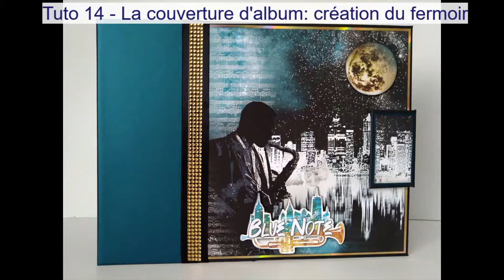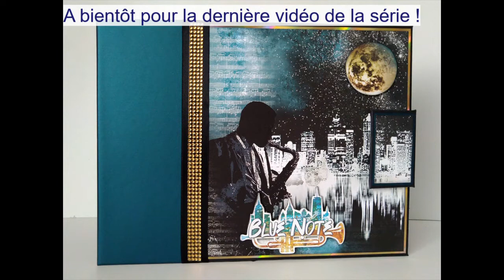Album masculin Scrap "Blue Note" : Tuto 14 - Création du fermoir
Album masculin Scrap "Blue Note"

Bises.

Céline